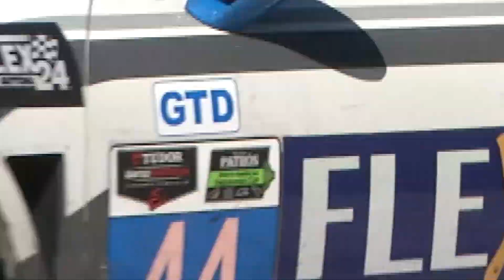Rolex 24 Special Trailer